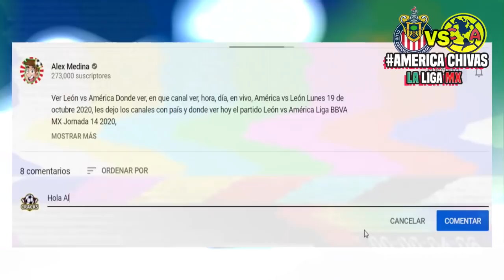🔴 Chivas vs América Ver En vivo ✅ Cuartos de final | 📺 Azteca 7 | 2020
Ver Chivas vs América, Donde ver, en que canal ver, hora, día, en vivo, América vs Chivas miercoles 25 de noviembre 2020, les dejo los canales con país y donde ver hoy el partido Chivas vs América cuartos de final 2020,

cuartos de final Liga MX - 4ts de final Liga MX - Cuartos de final Ida y Vuelta Liga MX - Fechas - Horarios - Partidos de la Liga MX - Apertura 2020 - Cuartos de final - Puebla vs León - Chivas vs América - Tigres vs Cruz Azul - Pachuca vs Pumas - León vs Puebla - América vs Chivas - Pumas vs Pachuca - Cruz Azul vs Tigres - Liga MX GUARDIANES 2020 Cuartos de final